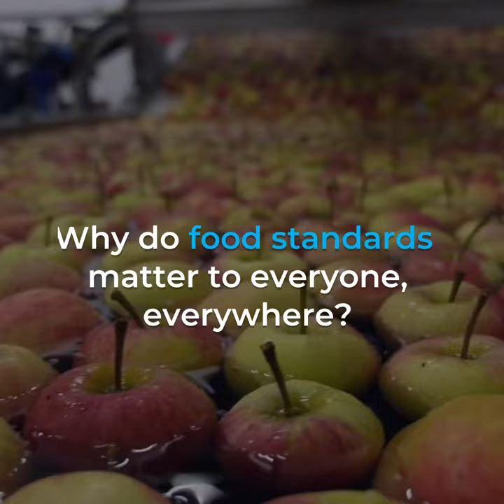What are Codex standards and why do they matter to everyone, everywhere?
This video explains the role of the Codex Alimentarius Commission in setting food standards that we all rely on.